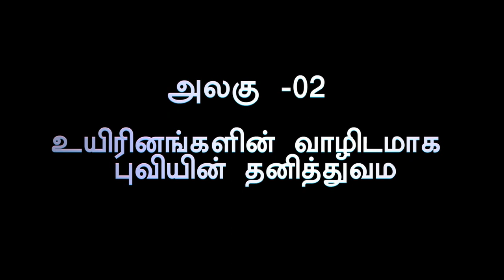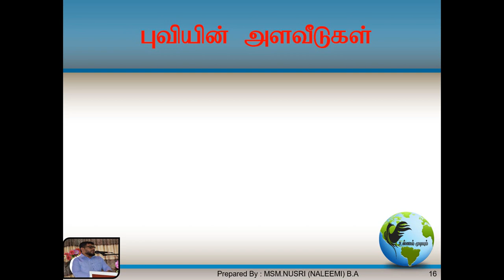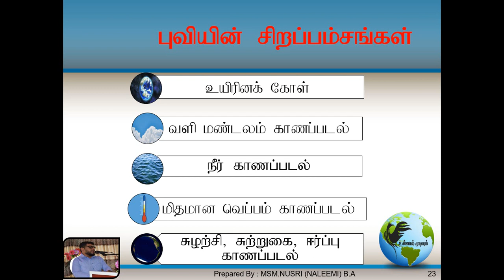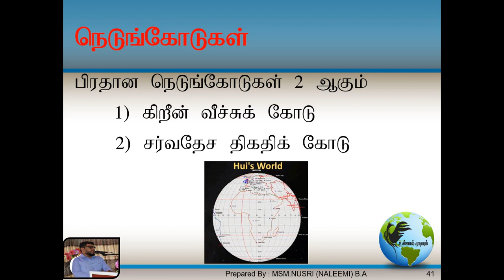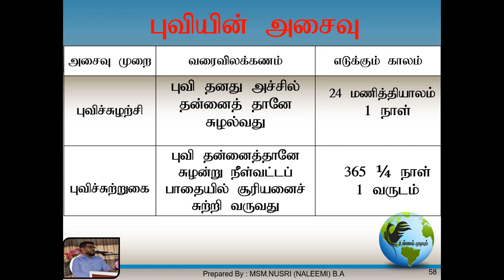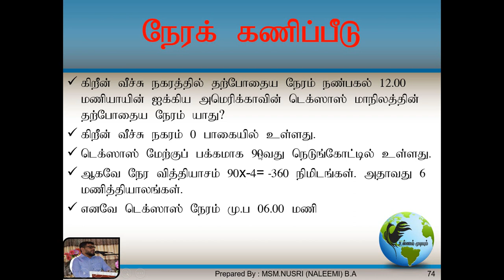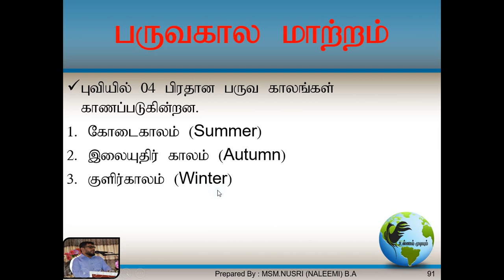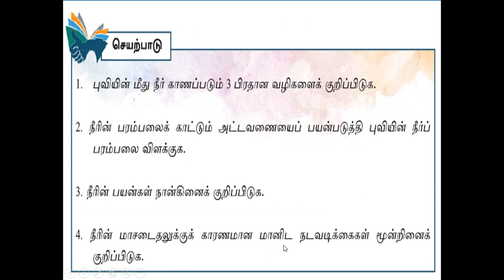புவியியல் - தரம் 08 - அலகு 02 - உயிரினங்களின் வாழிடமாக புவியின் தனித்துவம்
# புவிபற்றிய அடிப்படைத்தகவல்கள்.
# அகல நெடுங்கோடுகள்
# புவிச்சுழற்சி, புவிச்சுற்றுகை
# நியம நேரம், சூரிய கணநிலை நேரம், பருவகாலங்கள்
# புவியில் உள்ள வாயுக்கள், நீர்.